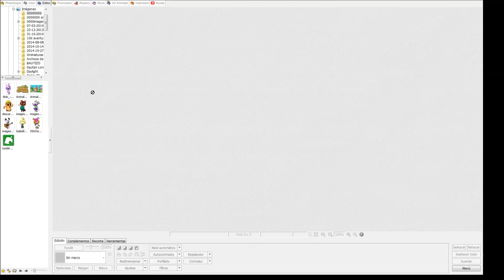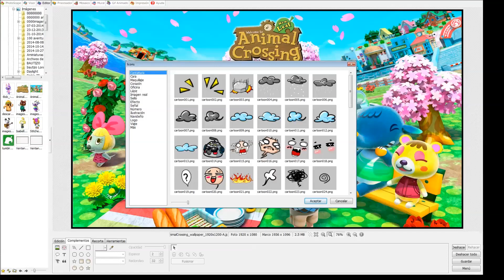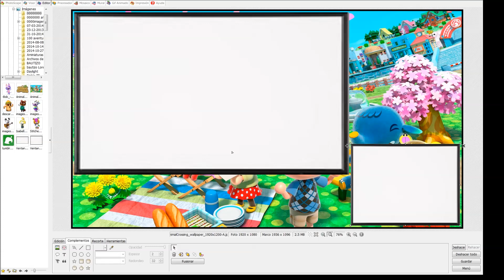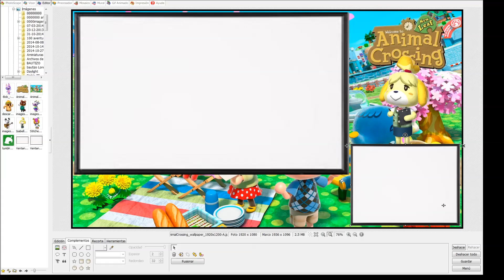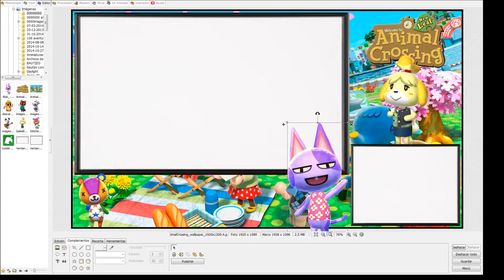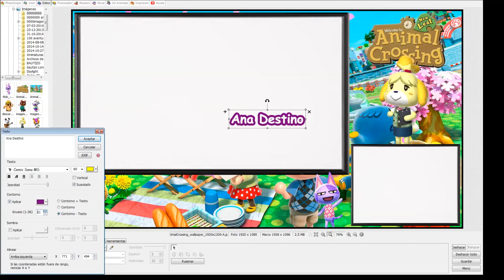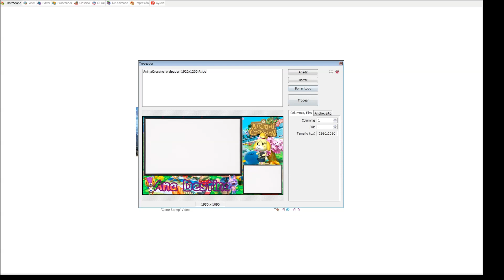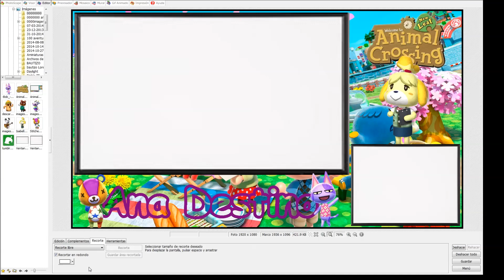HACEMOS UN FONDO PARA VIDEO - TUTORIAL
Si alguien que no sabe hace alguno como os explico me gustaria que me los enseñarais por en grupo de facebook del canal!!!